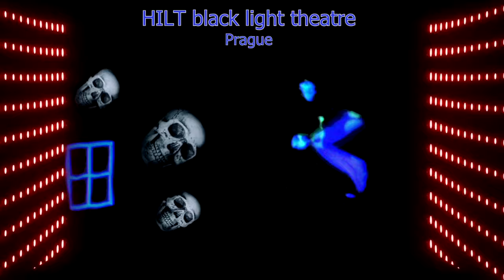HILT black light theatre - Teatro negro Praga HILT - Schwarzlichttheater HILT Prag 2024 trailer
HILT black light theatre - Teatro negro Praga HILT - Schwarzlichttheater HILT

Overview of the show in Prague
Indulge in a fun and trippy 1-hour black light theatrical performance. Watch the Magic Phantom come to life through special effects, dance, and pantomime. Get your hands on some Magic Phantom Black Light Theatre tickets for yourself and your loved ones. See the floating figure and the magic of colors against a backdrop of complete darkness

Get immersed in a performance by Hilt, the black light theatre group of Prague. HILT Black Light Theatre was the only Czech theatre group nominated and double-awarded at the World Theatre Olympics, 2018. See the only independent theatre group of the 'Black Theatre' genre working in the Czech Republic. Get your Magic Phantom Black Light Theatre tickets to become a part of this ethereal experience. Aside from using elements of modern dance and pantomime, black light theatre uses black curtains, a darkened stage, and black UV lighting, paired with fluorescent costumes, which create intricate illusions. The show’s author, Theodor Hoidekr, has directed several black-light theatre shows. Book your Magic Phantom comedy Black Light Theatre tickets and prepare to be mesmerized by this experimental theatre production.
** Contempla la figura flotante y la magia de los colores sobre un fondo de oscuridad total **

Sumérgete en una representación de Hilt, el grupo de teatro negro de Praga. HILT Black Light Theatre fue el único grupo de teatro checo nominado y doblemente premiado en las Olimpiadas Internacionales de Teatro de 2018. Conoce al único grupo de teatro independiente del género "teatro negro" que se presenta en la República Checa.

Observa con asombro cómo el misterioso Fantasma "enmascarado" sube al escenario. Este personaje, que apareció por primera vez en una película de terror de 1916, encantó al público de todo el mundo, al que siguieron diversas versiones teatrales y cinematográficas adaptadas. Caracterizado por el uso de ilusiones de luz negra, originalmente el teatro de luz negra procede de Asia, pero ahora se ha convertido en una especialidad en Praga.

Además de utilizar elementos de la danza moderna y la pantomima, el teatro de luz negra utiliza telones negros, un escenario oscurecido e iluminación negra ultravioleta, junto con trajes fluorescentes, que crean intrincadas ilusiones. El autor del espectáculo, Theodor Hoidekr, ha dirigido varios espectáculos de teatro negro.